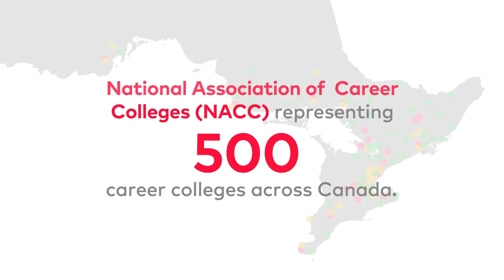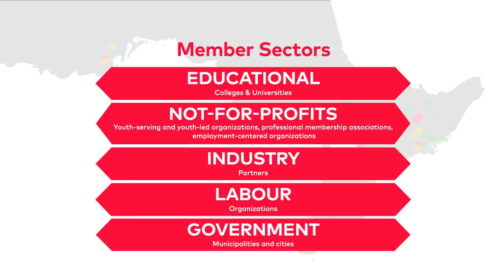Magnet - A Network of Networks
This video illustrates the scope of the Magnet network, its rapid growth, and its wide reach across Ontario.

To find out more about the Magnet network and to join,